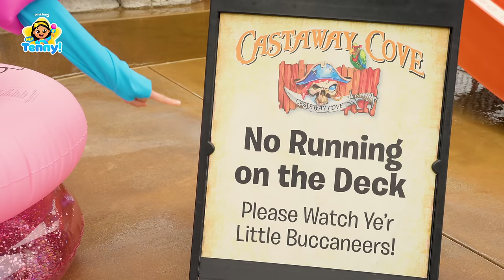Tenny's Adventure Under Water🌊 | Water Park | Nursery Rhymes | Hey Tenny!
Let's dive into the water with Tenny!

⭐️Time Stamp⭐️
00:00:00 Five Little Sharks Jumping on the Bed
00:02:59 Swimming Pool Playtime with Baby Shark
00:11:49 Baby Shark
00:13:11 Tenny to the Rescue!